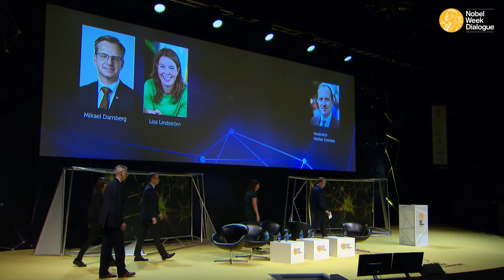Are policymakers smart enough? - Nobel Week Dialogue 2015: The Future of Intelligence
Mikael Damberg, Lisa Lindström and moderator Mattias Fyrenius explore answers to this difficult question at the Nobel Week Dialogue on December 9, 2015 in Gothenburg, Sweden.

Nobel Week Dialogue is a free of charge, full-day event and part of the official Nobel Week programme. The event aims to stimulate discussion at the highest level on a topical science-related theme by bringing together Nobel Laureates, the world’s leading scientists and experts, key opinion leaders, policy makers and the general public, online as well as on site. By bridging science and society, it’s an opportunity to stimulate thinking, excite imagination and inspire greatness!